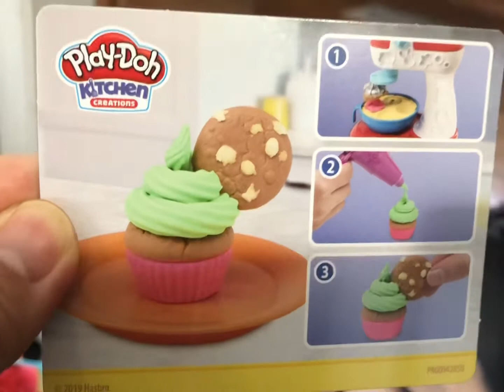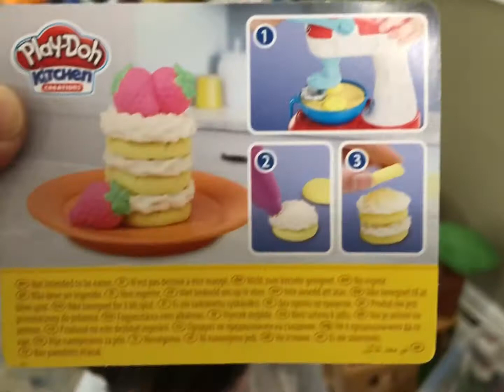Our version of Nailed It! Kid’s Edition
Watch Sophia vs Johnny make their scrumptious Play-Doh creations and see who wins!!!